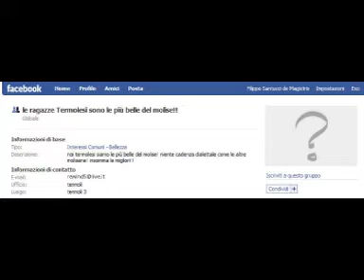NaTe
napoli parco virgiliano termoli lungomare nord